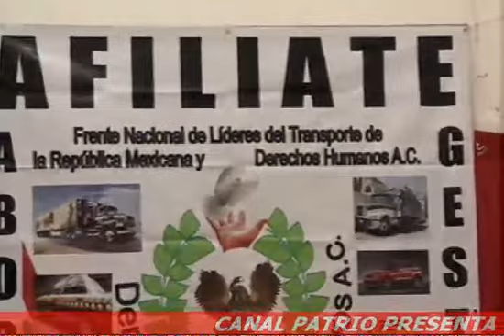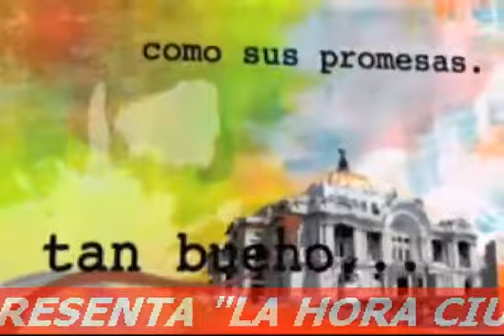CANAL PATRIO .TV LOS GOBERNANTES MEXICANOS, NUEVA EDUCACION 3 DE SEPTIMBRE 2013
LUCIO VELAZQUEZ, GUSTAVO CRISTOBAL  FISICO DONACIANO EN LA HORA CIUDADANA Y CONSTITUCIONALISTA